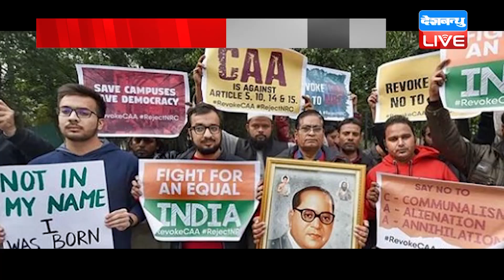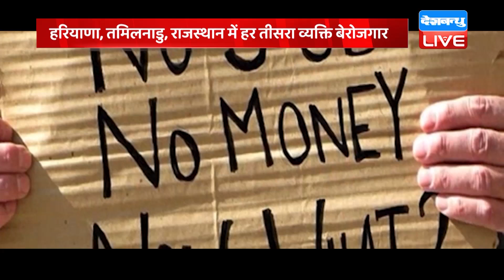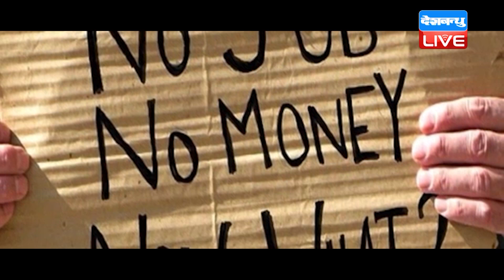din bhar ki khabar | news of the day, hindi news india | top news | latest news | bulletin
din bhar ki khabar | news of the day, hindi news india |top news | latest news | UP Politics